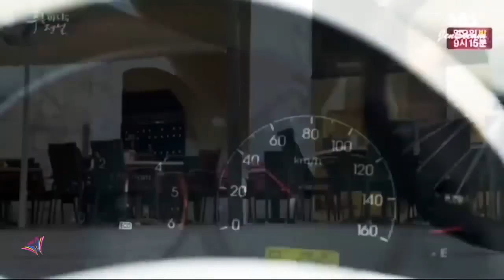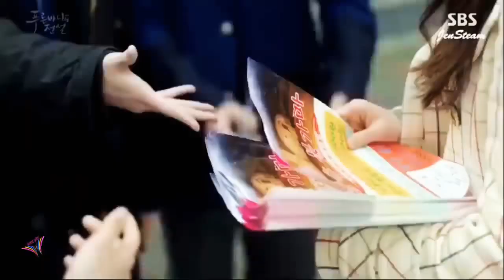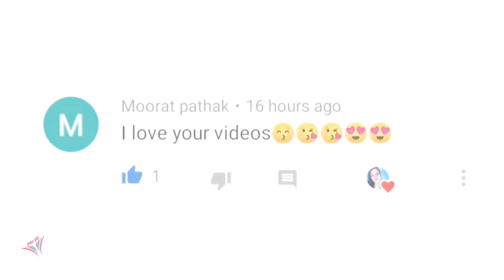the love story of a man and Jalpari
this is a love story of a man and a Jalpari this Korean drama The Legend of Blue Sea